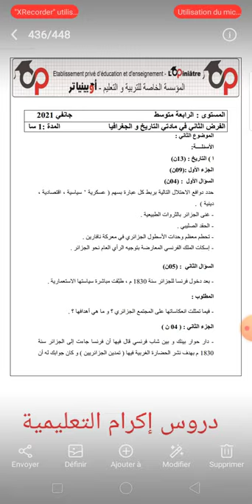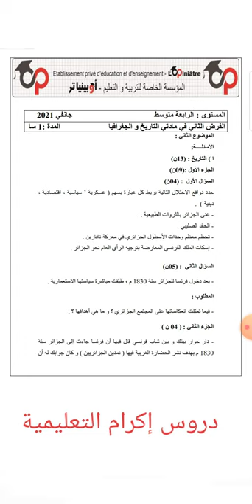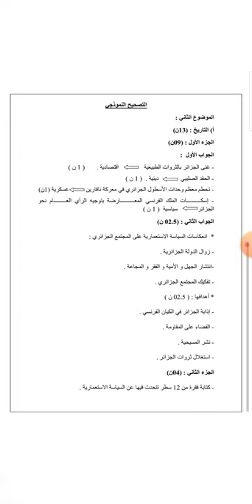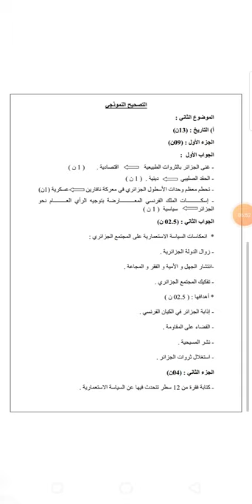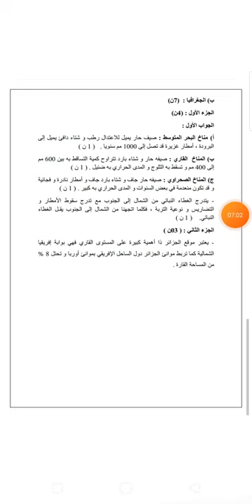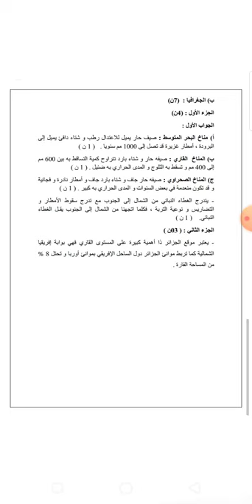السنة الرابعة متوسط التاريخ والجغرافيا الفرض الأول مع الحل النموذج الأول2022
فروض السنة الرابعة متوسط الفصل الأول فرض التاريخ والجغرافيا مع الحل الفرض الأول في الإجتماعيات فروض السنة الرابعة متوسط 2023/ 2022

قائمة تشغيل مميزة

الفرض الاول للفصل الاول في مادة التاريخ والجغرافيا للسنة الرابعة متوسط
فيديو اليوم عبارة عن حل فرض الفصل الاول في مادة التاريخ والجغرافيا للسنة الرابعة متوسط على قناتي دروس إكرام التعليمية لاتنسوا الاشتراك في القناه وتفعيل زر جرس التنبيهات للتصلكم كامل الاشعارات إعجاب بالفيديو ونشر الفيديوهات حتى تعم الفائده للجميع بالتوفيق والنجاح الدائم 🍉🍊🍋